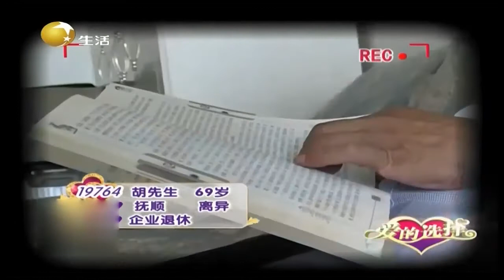爱读书的帅大叔来相亲，原来他还是个大“领导”丨爱的选择